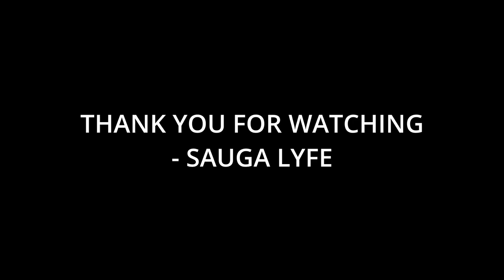10 Artists That ZICO Fans Like